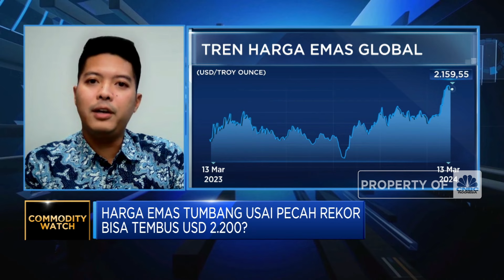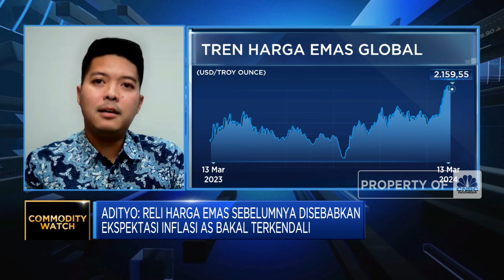Harga Emas Sempat Pecah Rekor, Masih Bisa Tembus USD 2.200/Oz?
Harga emas berhasil mencetak harga tertinggi sepanjang masa atau All Time High pada perdagangan intraday 8 Maret 2024 di level USD 2.194,99 per troy ons.

Sales & Marketing Senior Manager PT Aneka Tambang Tbk (ANTM) UBPP Logam Mulia, M. Adityo Kusumowardhono mengatakan emas sebagai instrumen investasi yang bersifat lindung nilai memiliki tren kenaikan harga.

Saat ini harga emas logam mulia dalam 20 tahun terakhir mencatatkan kenaikan harga hingga rata-rata 8,74% per tahun sehingga bisa menjadi pilihan investasi masyarakat.

Seperti apa Antam melihat prospek pergerakan harga emas? Selengkapnya simak dialog Anneke Wijaya dengan Sales & Marketing Senior Manager Antam UBPP Logam Mulia, M. Adityo Kusumowardhono dalam Power Lunch, CNBC Indonesia (Rabu, 13/03/2024)